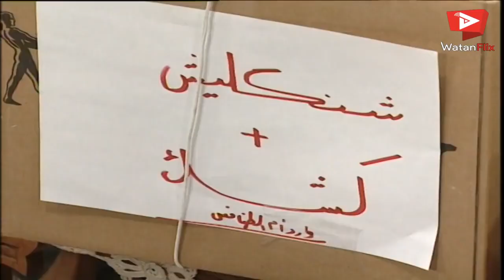عيلة ست نجوم ـ يحرم عليي البطيخ من بعدك يا فرج !!! ـ أيمن رضا